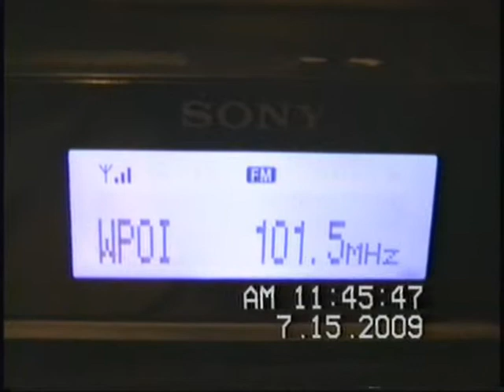Jul 15, 2009 FM Es event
Sony XDR-F1HD Jul 15, 2009 Es event LCD views.